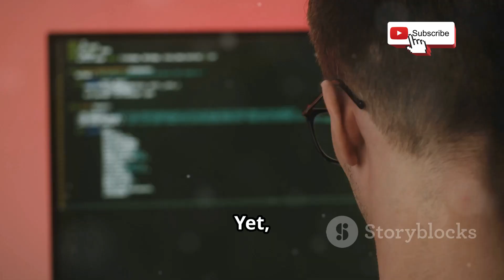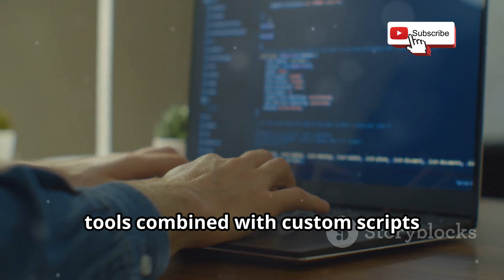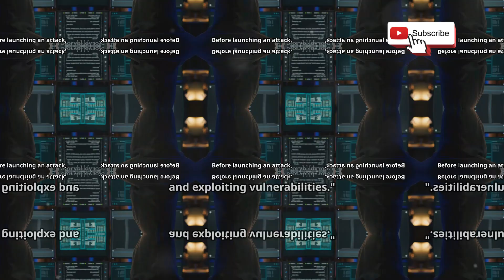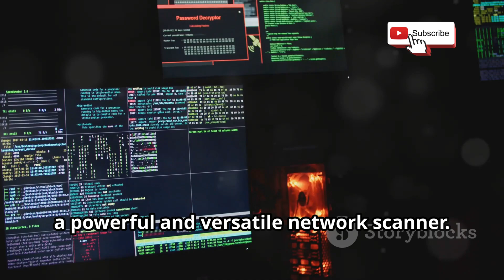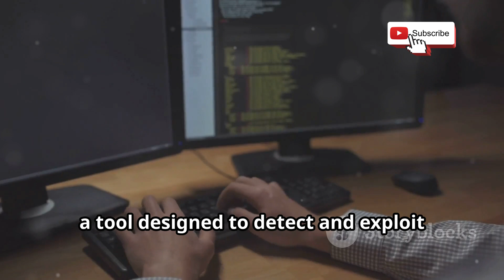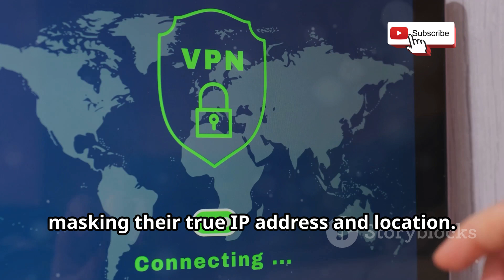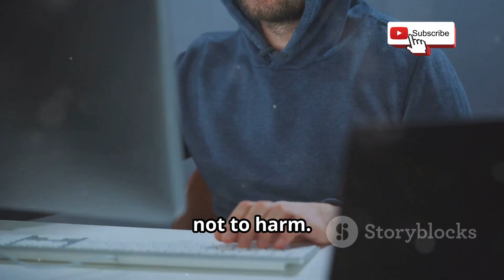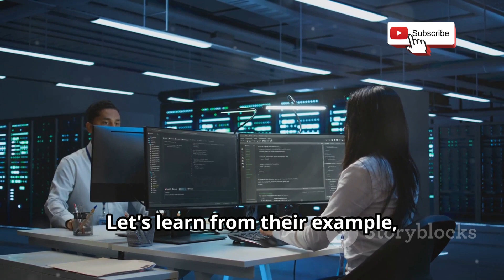HACK Like FSociety with Mr Robot's Favorite Tools!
Want to hack like Elliot Alderson and FSociety from Mr. Robot? In this video, we'll dive into the favorite tools of the infamous hacker group and explore how to use them to take your cybersecurity skills to the next level. From Nmap to Kali Linux, we'll cover the top tools used by FSociety to pull off their daring hacks. Whether you're a beginner or an experienced hacker, this video will give you a comprehensive overview of the tools and techniques used by the pros. So, sit back, grab your laptop, and get ready to learn how to hack like FSociety!